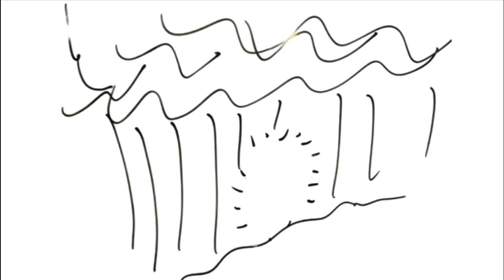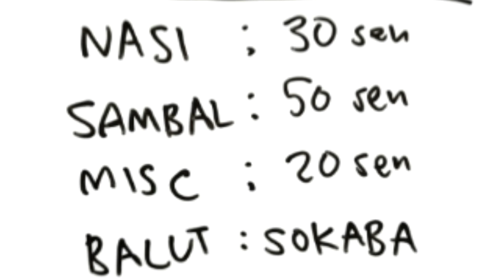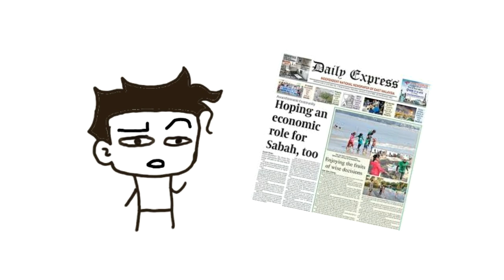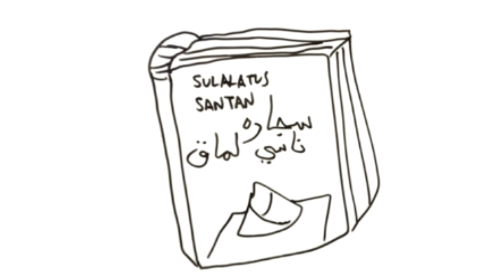Nak Cari Nasi Lemak Pun Jadi Isu | Monolog Mozek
Featuring @mizblurrity  !